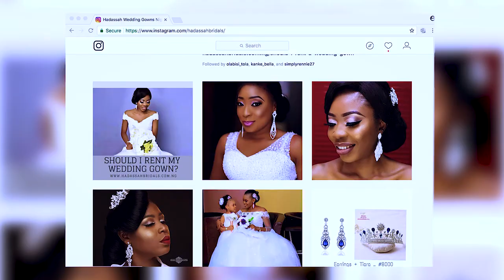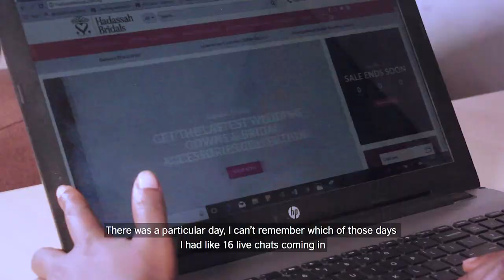Hadassah's Interview Enterprise Session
Hadassah was a participant of our British Council Enterprise Session 2018. She learnt new skills in digital media to upgrade her bridal supplies for busy brides. Watch her story.